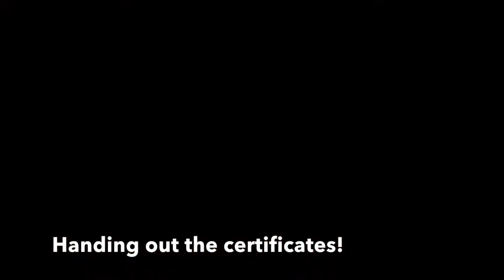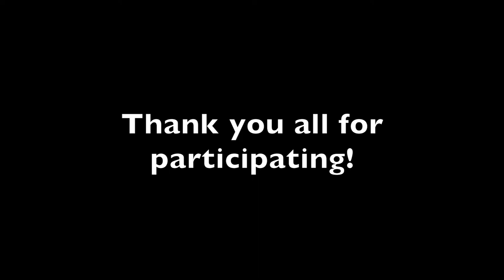Debating Threats to Democracy, Bratislava day 3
A Brief compilation of day three of the Debating Threats to Democracy event in Bratislava, Slowakia from the 26th till 30th of march 2017.